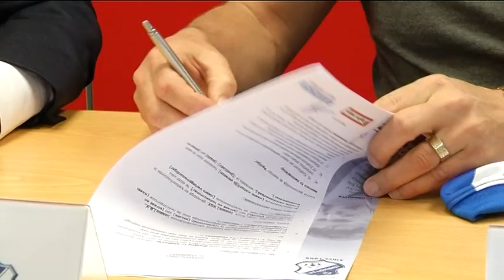John Lammers ontslagen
FC Eindhoven-trainer John Lammers is ontslagen. Hij is per direct vrijgesteld van zijn werkzaamheden, zegt algemeen directeur Hans Smulders.

De 48-jarige Lammers was volgens de club niet in staat om FC Eindhoven goed aan het voetballen te krijgen.

Afgelopen week verloren de blauwwitten van Almere City met
1-2. Daarvoor was het 2-2 gelijk tegen Emmen. Een week eerder kreeg FC Eindhoven thuis klop van Go Ahead Eagles met 4-1.

Lammers ging dit seizoen aan de slag als trainer bij FC Eindhoven als opvolger van Erwin Koeman. Vorig seizoen eindigde de ploeg als derde, nu staan de Eindhovenaren 16e in de Jupiler League met één punt voorsprong op hekkensluiter Excelsior.

Volgens directeur Hans Smulders was er verschil van inzicht tussen Lammers en de rest van de technische staf.

Lammers zou teleurgesteld zijn over zijn ontslag. Hij zou nog voldoende perspectief hebben gezien om FC Eindhoven aan het voetballen te krijgen.